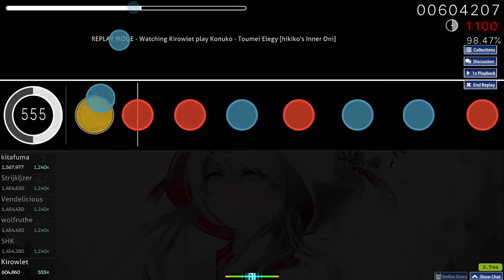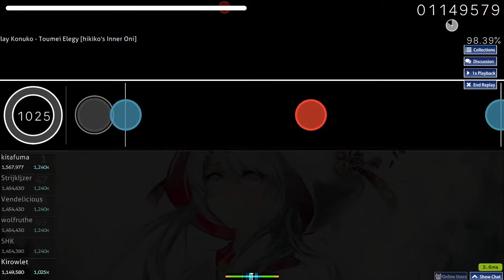Osu Taiko | Konuko - Toumei Elegy (hikiko's Inner Oni) | Full combo 98.35% 228PP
Welcome to my osu channel :3
Changed name from cvchoong to Kirowlet~!

3.Osu Taiko: Go search N1doking in circle people skin website.